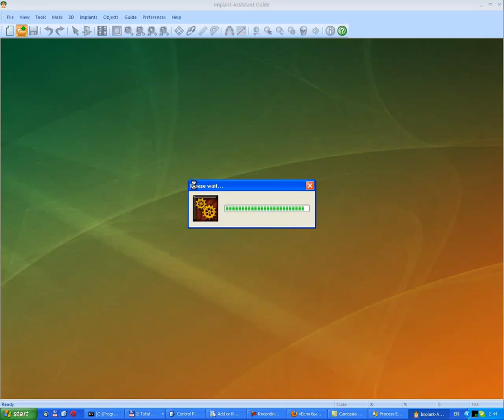Mating of Scans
Mating of two Scans of dual scanned study from CTCB device